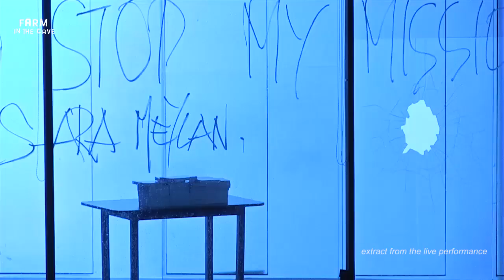Informátoři / Whistleblowers | 2014 | Long Trailer | FARM IN THE CAVE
What lies beneath the marketing created images of the corporations whose products we consume daily? The desire to discover what is “behind” this and to inform the world about it led a young group of activists to collect concealed information, and to uncover the criminal practices of a multinational concern. They came to understand that they could not break free from this corporation’s influence. But after what they had discovered they couldn’t simply go on as before. What to do? And “who is” this corporation against whom they are fighting?

Performed by: Nicolas Garsault, Eva Urbanová, Rin Kin, Hana Varadzinová, Eleftheria Iliopoulou, Olda Smysl, Marcel Bárta

Directed by: Viliam Dočolomanský

Premiere: 4th of May 2014, Ponec Theatre, Prague / 6th of May 2019, DOX Centre for Contemporary Art, Prague